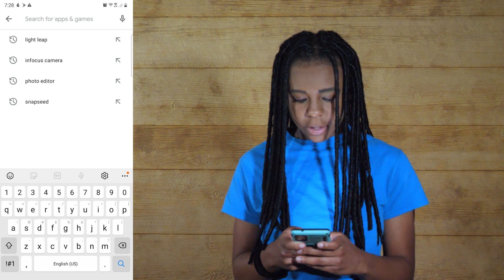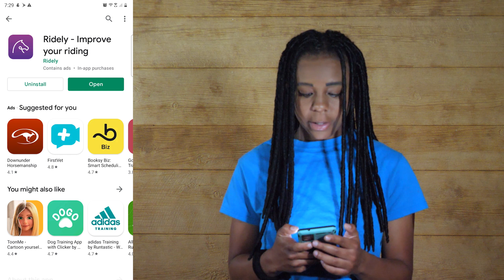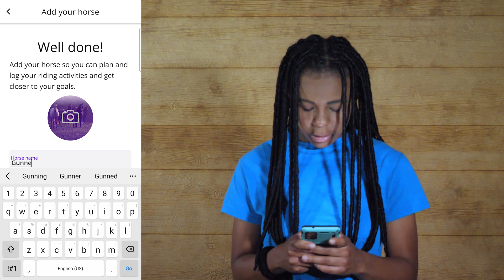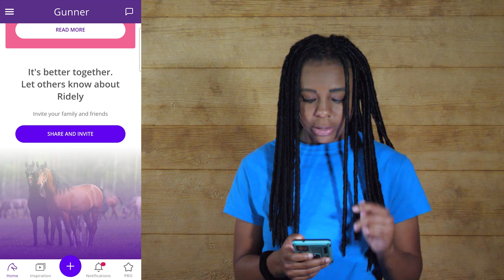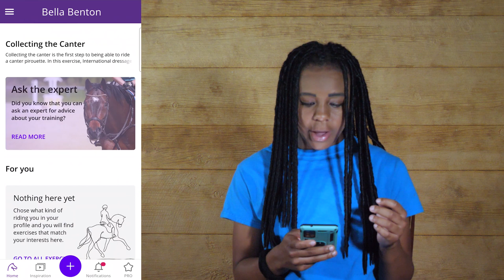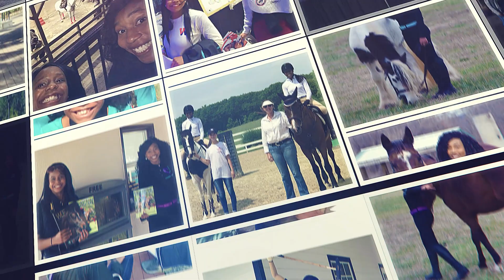RIDING WITH RIDELY! RIDELY APP TEST OUT!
In this video Sarah shows you how to set up and tests out the Ridely app!